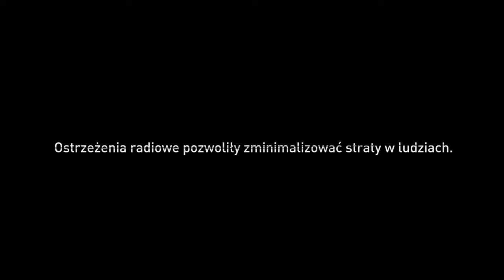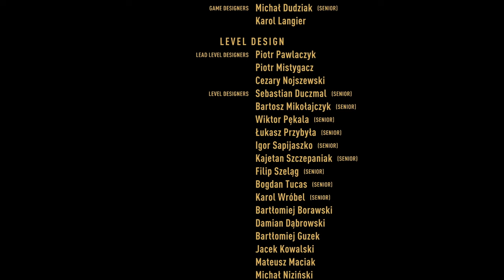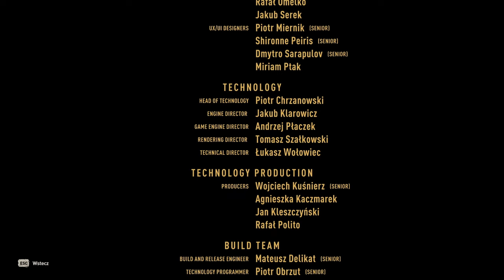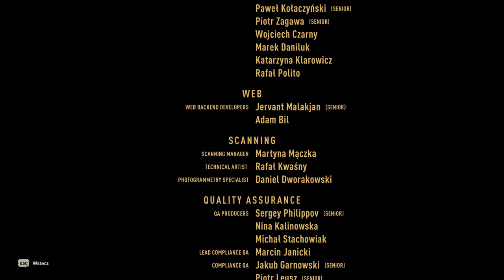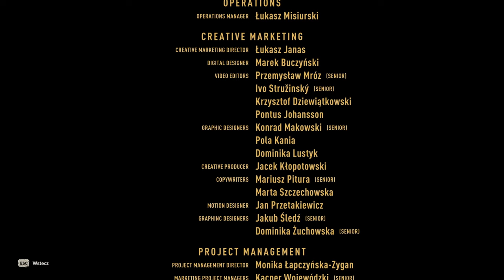[#49][PL][TRUDNY][NOC] Dying Light 2 - Najlepsze zakończenie?!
Zapraszam również na mój instagram:
shiro_dev

Dying Light 2 to pierwszoosobowa gra akcji z otwartym światem, w której przemierzamy miasto opanowane przez zombie. Produkcja jest kontynuacją hitowego Dying Light z 2015 roku. Znajdziemy w niej zarówno fabularny tryb jednoosobowy, jak i multiplayer. Za jej stworzenie odpowiada polskie studio Techland, znane m.in. z Dead Island czy strzelanek z serii Call of Juarez.